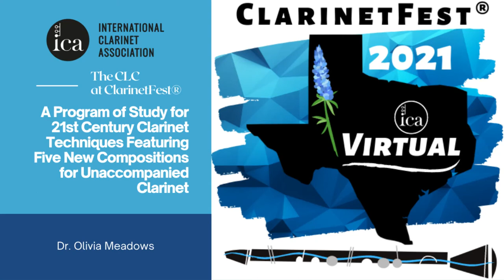ClarinetFest® 2021 Virtual: A Program of Study for 21st Century Clarinet Techniques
“A Program of Study for 21st Century Clarinet Techniques Featuring Five New Compositions for Unaccompanied Clarinet”
with Dr. Olivia Meadows

Of Moons and Meadows
Zach Bush (b.1993)

Ropes Course
Josh Gottry (b.1974)

My Own Thoughts: Caprice for Internal Musings
Kurt Mehlenbacher (b.1985)

Soliloquize
Spencer Brand (b.1994)

Winter Fantasy
Eric P. Mandat (b.1957)